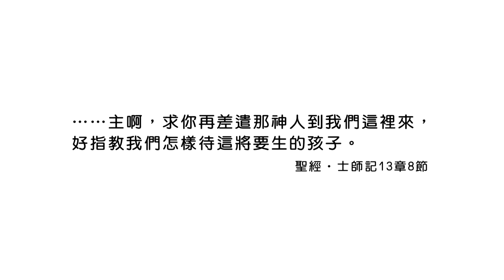20190321恩典365 - 士師 - 參孫 5.如何教養兒女 : 讓上帝教導你怎麼樣帶領孩子